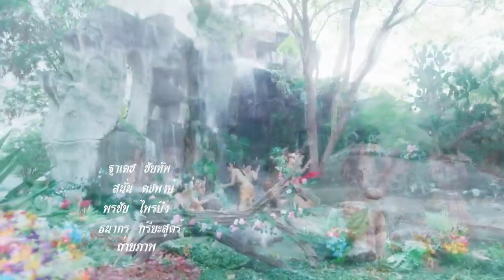រឿង (ព្រះសុធននាងកែវមនោរាហ៍) ភាគ37 HD កំសត់ណាស់ លាយរឿងកង្រី និយាយភាសាថៃ រឿងពេញភាគថៃ បុរាណ ល្អមើលណាស់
រឿង (ព្រះសុធននាងកែវមនោរាហ៍)  ភាគ34 HD និយាយភាសាថៃ  រឿងពេញ ភាគថៃ បុរាណ ល្អមើលណាស់
សូម​ស្វាគមន៍​មកកាន់ឃ្លីបបត Gboard អត្ថបទ​ទាំងឡាយដែលអ្នក​ចម្លង​នឹង​រក្សាទុក​នៅទីនេះ។